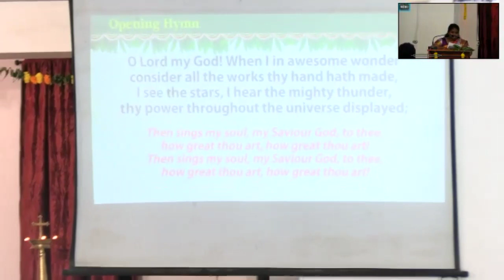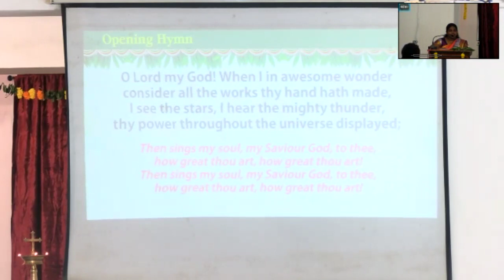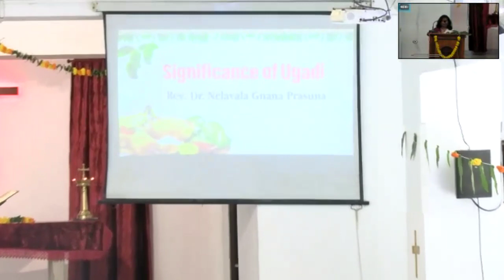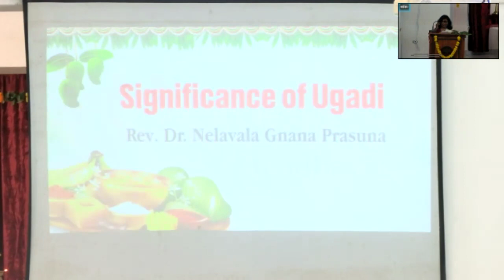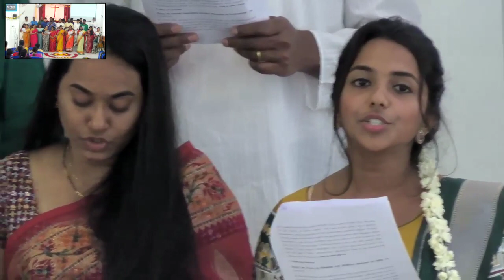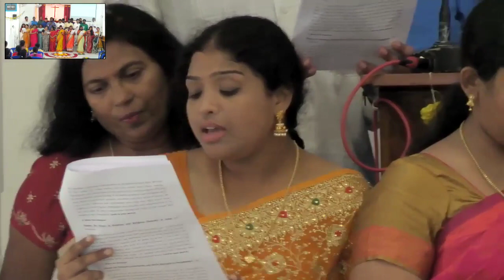Ugadi Aradhana, @ Gurukul Lutheran Theological College, 2024-03-06,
Ugadi Aradhana, 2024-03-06, Gurukul Lutheran Theological College. 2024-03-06